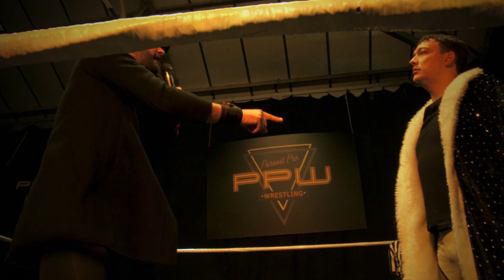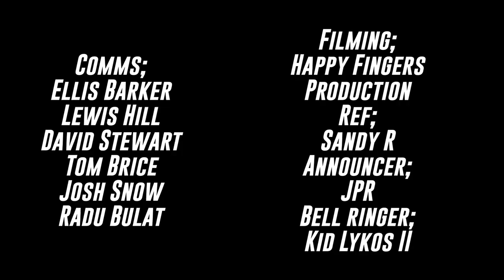PPW 5; In House Training Show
From the Home of PPW, in Sheffield, West Yorkshire. This is PPW 5, showcasing the future of Professional Wrestling.

Match card;
00:00 Intro
01:30 Tom Brice vs Liam Slater
11:43 Axl the Clown vs William Valour
18:53The Society vs Axl & Valour
26:11 Radu Bulat vs Leon Slater
38:28 Jet Martial vs Jay Vertigo
47:18 Jack Maxwell vs Luca Blake
56:35 JPR's In ring segment feat. Dirtbag Dave Stewart & Lewis Hill
1:05:23 OMR Championship Main Event; Ellis Barker vs Jim Maguire vs Clayton Andrews vs Aidan Sparx

Footage by Happy Fingers Production.